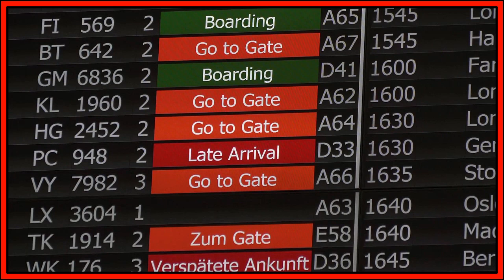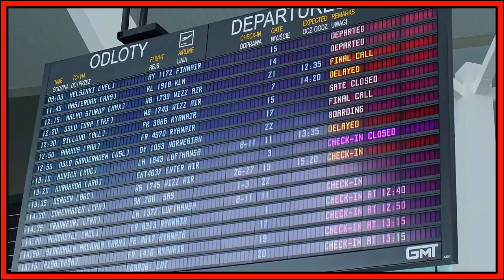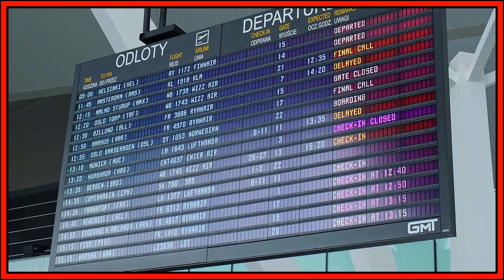Westjet Cancelled Flight Compensation - Are You Entitled To A Refund Or Benefits? Contacting Westjet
Westjet Cancelled Flight Compensation - What Can You Do? - Are You Entitled To A Refund Or Benefits? Can You Get A Free Hotel For Your Cancelled Westjet Flight? How to contact Westjet to get a replacement flight.

Let me know what your experience has been so far with your cancelled Westjet flight due to the strike. Your comment are valuable and will help us all know what is really goining on.